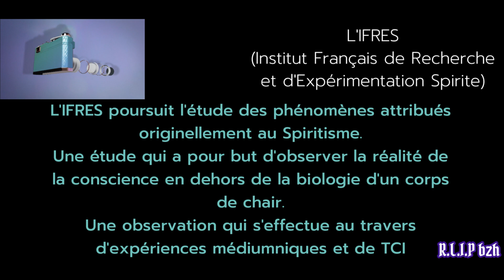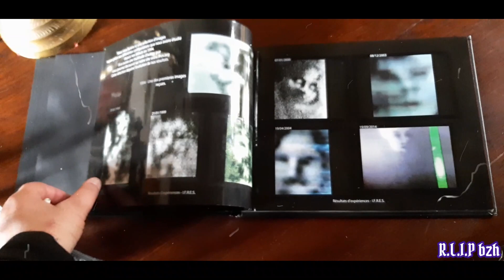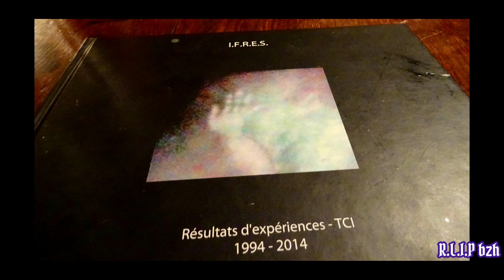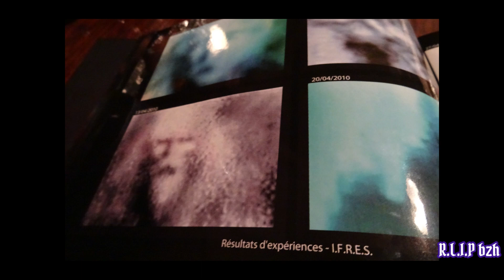Quand les ESPRITS (Défunts) se montrent !!! C est Stupefiant !